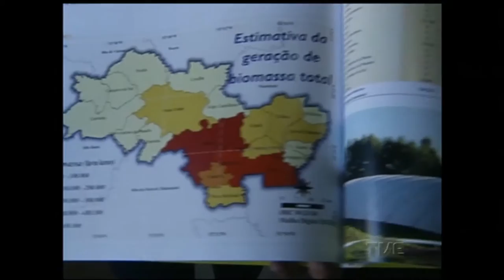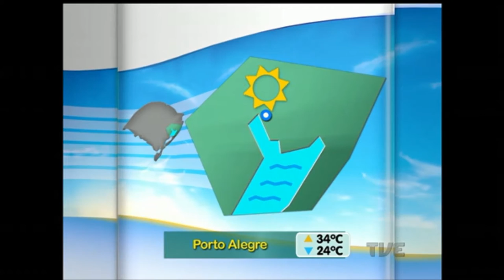Canal Aberto | TVE - 6/2/17